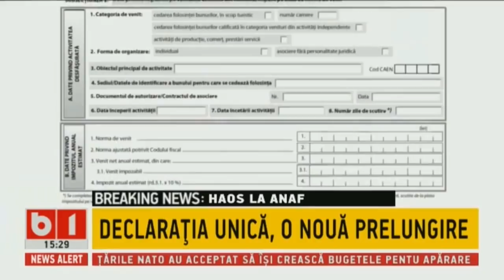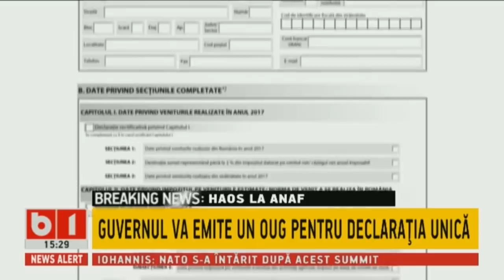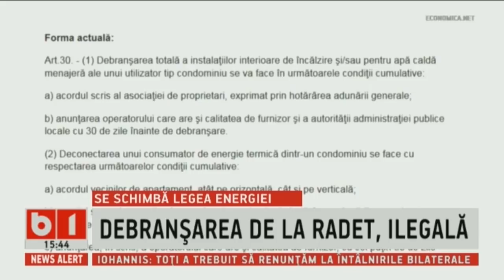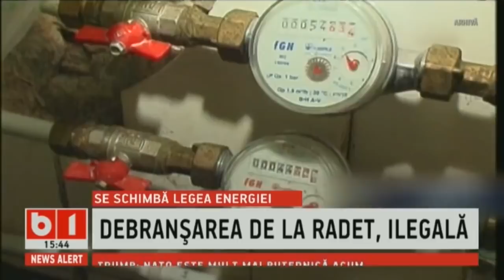STIRI B1, ORA 15, CU NADIA CIURLIN, 12 IULIE 2018